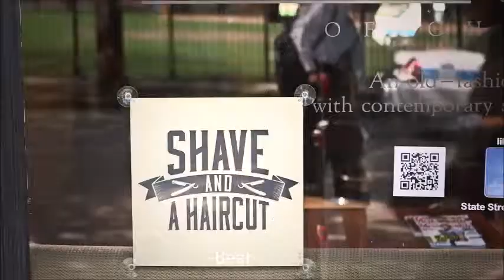Comedic Clips Reel December 2014